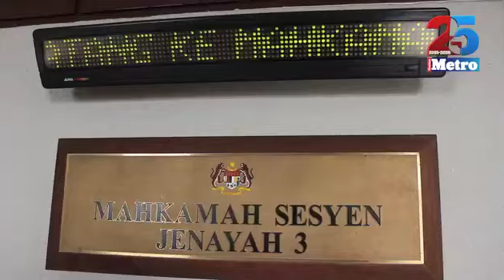Vivian dipenjara enam bulan